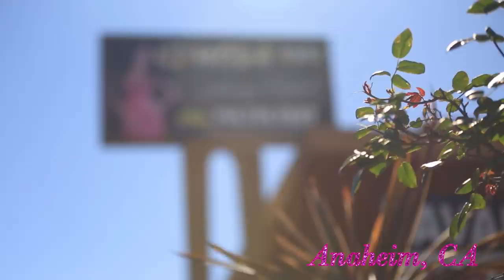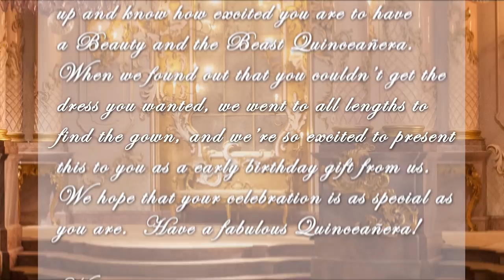Being Belle - My Dream Quinceañera - Zoe EP 4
After getting the wrong color dress delivered in the mail, panic mode begins to set in for Zoe and her mom. With only 2 weeks left until her party, they head to Moda 2000 in hopes to find her dream dress. With no time to get anything resized, this is her last resort. Will Zoe be able find her perfect Beauty and the Beast Belle dress? Find out on this episode of My Dream Quinceanera.

Disney’s Beauty and the Beast In theaters March 17th, 2017 in 3D

My Dream Quinceañera is now casting nationwide! Want your quinceañera to be featured on the show?

→ Credits ←
Follow My Dream Quinceañera on Instagram!

Created By: Autumn deVitry
Producer/ Director: Kevin Stalker
Editor: Ali Gould
Associate Producer: Jackie Merry
Director of Photography: Kevin Castro
Camera Operator: Armir Camangian
Camera Operator: Ali Gould
Stills Photographer/Camera Operator: Ben Hecht
Sound Mixer: Monson Douglas
Production Assistant: Andrew Nicolosi
Production Assistant: Daniel Fox
Post Production Assistant: Anais Bergues

→ follow AwesomenessTV! ←